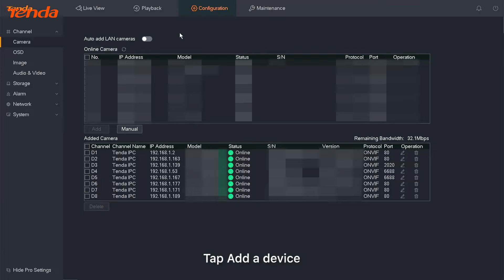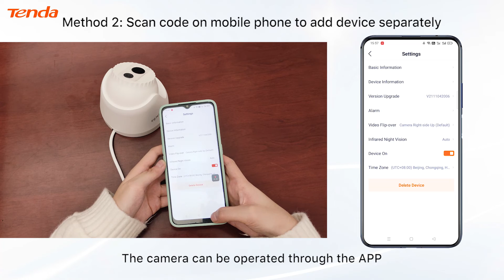4MP Conch Security Camera IC7-LRS